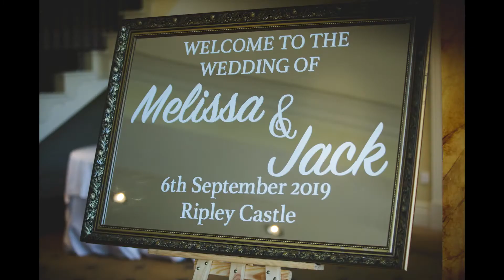Melissa & Jack Wedding Stop Motion Film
Wedding Stop Motion Film created with over 600 photographs. Covering Melissa & Jack's big day in Harrogate, North Yorkshire.

Wheelhouse On The Hill specialise in Wedding Photography & Stop Motion Film. Covering Yorkshire & Manchester.